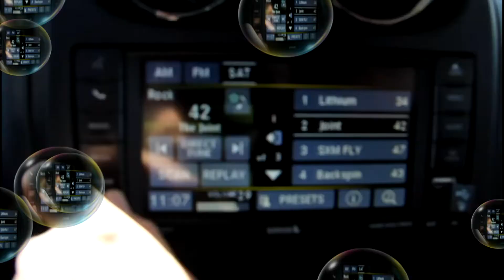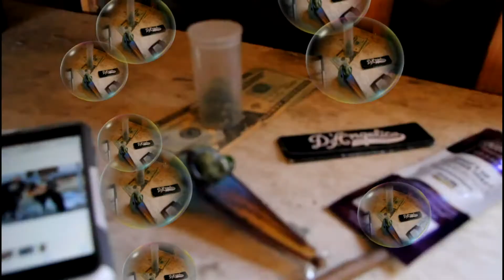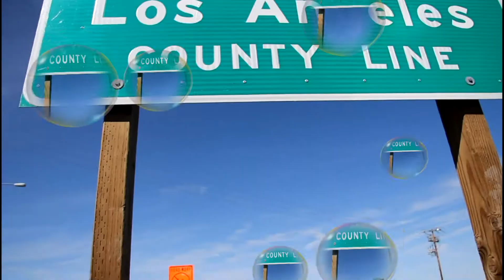MPZ DCA *Mary Jane* produced by Simion LeeMeans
MPZ DCA
*Mary Jane*
produced by Simion LeeMeans
2017